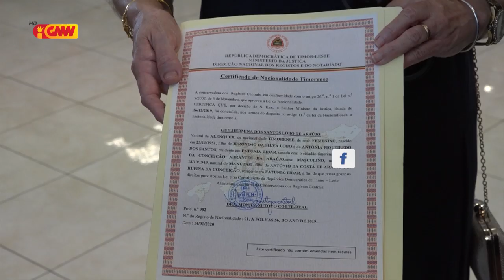Sidadaun Estranjeira nain 129 simu Sertifikadu Nasionalidade Timorense